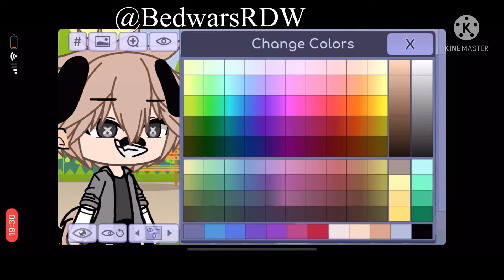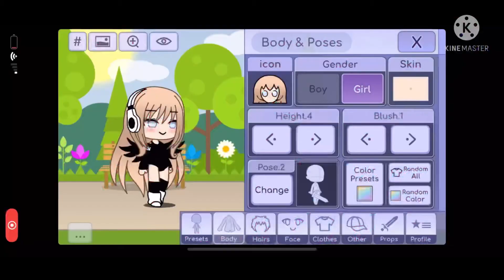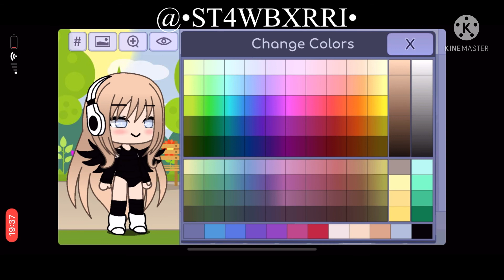and @•ST4WBXRRI• s ocs and read pinned comment